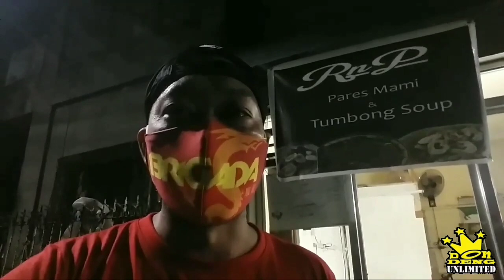NAKIPAGBASAGAN sa Morong TONDO - BENDEATHA at RAJAH X Don Deng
PARES MAMI
TUMBONG SOUP
LECHON KAWALI
SILOG

Videography:
STATIC LAB

Guest:
BENDEATHA

Videography:
HIRO IRIYAMA

Photo:
JOJO BANCUD PHOTOGRAPHY